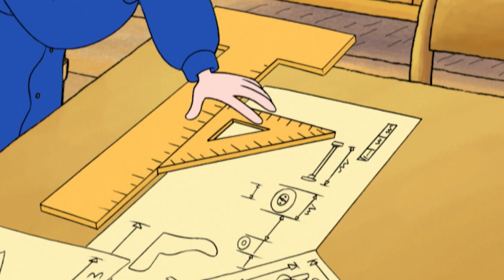Nie najlepsza impreza | Koszmarny Karolek | kreskówki dla dzieci